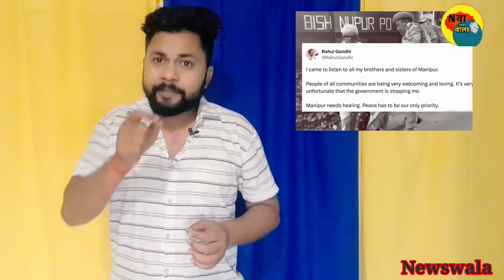Manipur Hinsa पर मोदी मौन और राहुल गाँधी Ban | मणिपुर पुलिस ने Rahul Gandhi के काफिले को रोका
मणिपुर हिंसा पर मोदी मौन और राहुल गाँधी Ban | मणिपुर पुलिस ने Rahul Gandhi के काफिले को रोका

manipur violence
manipur
manipur news
manipur violence latest news
manipur violence video
manipur hinsa
manipur violence today
manipur violence in hindi
manipur violence latest report
manipur violence top news
manipur violence kuki
manipur violence latest update
hindi news
manipur protest
rahul gandhi
modi